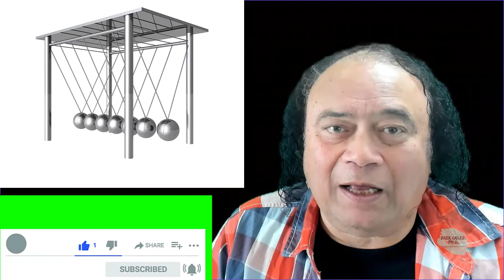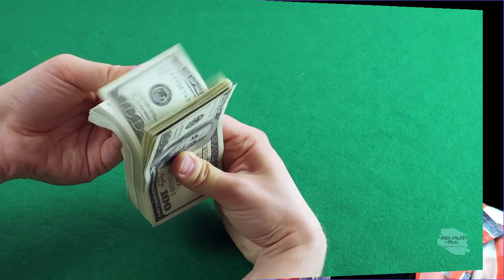Brer Caleb, Ph.D. vs. Jesus Christ!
Hub-and-spoke conspiracy.
In law school, you might learn criminal law, which teaches two types of conspiracies: a "Hub-And-Spoke Conspiracy" and a "Chain Conspiracy."

In a "Hub-And-Spoke Conspiracy," a central mastermind, or "hub," controls numerous "spokes," or secondary co-conspirators. These co-conspirators participate in independent transactions with the individual or group of individuals at the "hub" that collectively further a single, illegal enterprise.

The United States v. Newton, 326 F.3d 253, 255 n.2 (1st Cir. 2003).

In a hub-and-spoke conspiracy, many parties conspire directly with one "hub" or main party and do not conspire with each other. As the Court of Appeals for the First Circuit explained:

The United States Court of Appeals for the First Circuit explained the concept in these terms: In a "hub-and-spoke conspiracy," a central mastermind, or "hub," controls numerous "spokes," or secondary co-conspirators. These co-conspirators participate in independent transactions with the individual or group of individuals at the "hub" that collectively further a single, illegal enterprise.

The United States Court of Appeals for the Third Circuit explained the concept in these terms: Such a conspiracy involves a hub, generally the dominant purchaser or supplier in the relevant market, and the spokes, made up of the distributors involved in the conspiracy. The rim of the wheel is the connecting agreement among the horizontal competitors (distributors) that form the spokes.

The antitrust cases often emphasize the importance of interdependence among the spokes and their recognition of one another. The general criminal cases, such as narcotics conspiracy prosecutions, tend to require only a more general knowledge among the spokes that there is a larger overall unlawful scheme involving other actors who are cooperating with the hub in carrying out the scheme. It is controversial, particularly in the antitrust cases, how much knowledge spoke actor’s must-have of the conduct of other spoke actors—which is to say how much of a "rim" must be put around the "wheel" of the hub-and-spoke conspiracy for it to be a single conspiracy rather than many separate "vertical" conspiracies. There is controversy and some uncertainty over the legal status of the "rimless" conspiracy—one with limited interaction among the spokes.

To prove a hub and spoke conspiracy, there must be direct or circumstantial evidence of an agreement among the competitors that make up the rim. In this regard, jurisprudence in the United States has made it clear that “rimless” wheels do not give rise to a hub and spoke conspiracy as that term is used in antitrust law. For example, as stated by the United States Court of Appeals for the Ninth Circuit in its decision in Guitar Centre, “what is a wheel without a rim?”

Absent direct evidence of a horizontal agreement makes it difficult to find sufficient evidence to show a connecting agreement between the horizontal competitors to form the rim. When this is the case, courts generally look for circumstantial evidence – or “plus factors” – that may allow them to infer a horizontal agreement. As discussed in more detail in the United States’ submission to the Organisation for Economic Co-operation and Development on the hub and spoke arrangements, these factors include, but are not limited to, the following: (a) the spokes acting against their self-interest; (b) the spokes knowing about agreements with other spokes and expecting reciprocity; (c) abrupt changes to business practices; (d) bid-rigging among the spokes; (e) communication among the spokes; or (f) communications from hubs to spokes regarding other spokes’ intentions.

Like our Liver, Lungs, Spleen & Heart are all connected and need to work together to make us function as complete and functional Human beings. In other words, it is our achievement of knowledge, understanding, peace, change, and truth.

Our individual choices of both thought and action shape our life. Each of us has the responsibility to either ignore or do something about our current problems. Acknowledge that small problems which go often unnoticed, are the ones that created our "Big Problems" affecting us all today.

There are many issues at stake, but we will only deal with facts for argument's sake. A problem like this should not have happened in our society, but it did. We depend on these facts, for without we have an empty hypothesis.